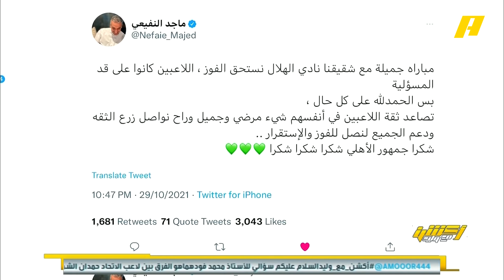رئيس الأهلي ماجد النفيعي : أخطاء حكم المباراة الهويش حرمتنا الفوز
رئيس الأهلي ماجد النفيعي : أخطاء حكم المباراة الهويش حرمتنا الفوز ، اعادة تكليف نفس الحكم فيه الكثير من الاستفزاز المزعج ،حسبنا الله وبس

وليد_الفراج: ادفع واطلب حكم أجنبي